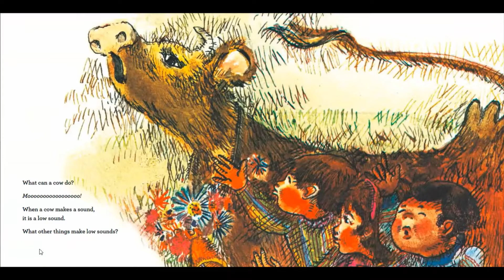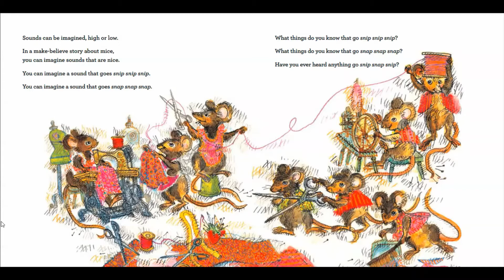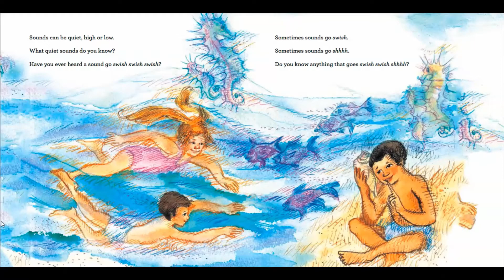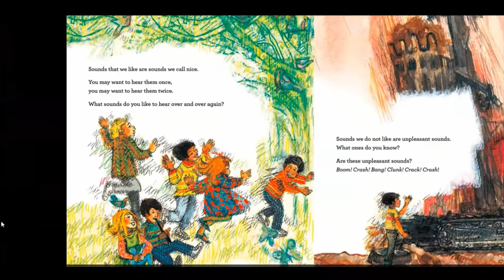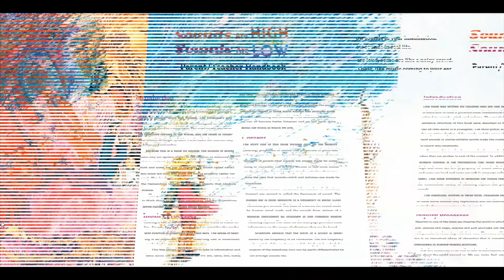Sounds are High Sounds are Low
Sounds are High Sounds are Low by Lawrence F. Lowery. A science book about sound for young minds. A picture book for elementary students and classroom discussions about properties of sound. (high and low pitch, loud and soft sounds, and more).
Great read aloud for preschool, pre-K, Kindergarten, 1st grade, 2nd grade, 3rd grade, homeschool.